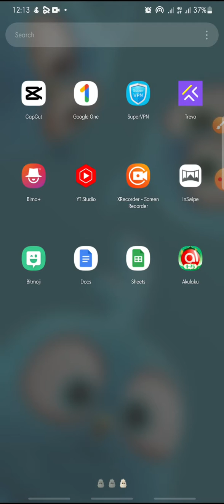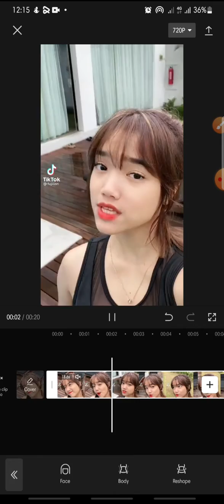How To Whitening Your Skin On CapCut Apps || CapCut Tutorial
How To Whitening Your Skin On CapCut Apps